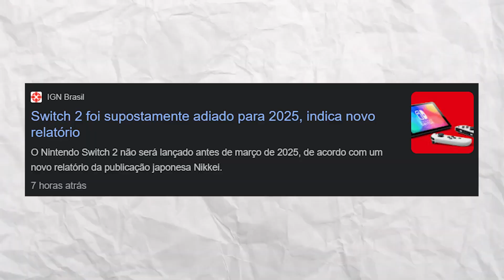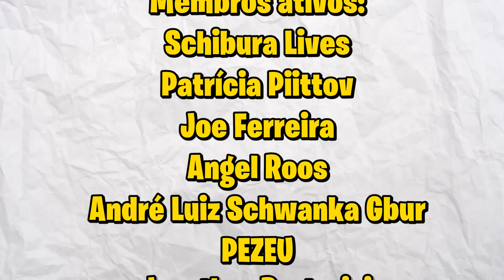O QUE ESPERAR do POKÉMON DAY 2024? | REMAKES de BLACK e WHITE? GOLD e SILVER?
✨ COMPRE SEUS CONSOLES, JOGOS E ACESSÓRIOS POR AQUI! ✨